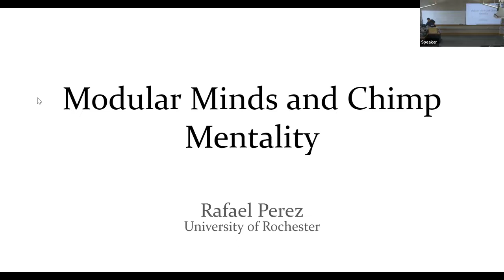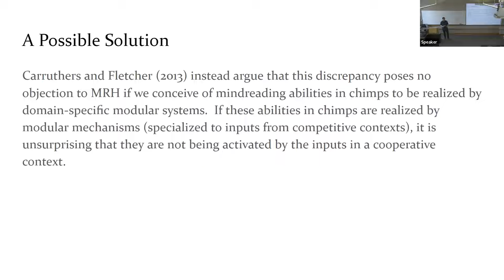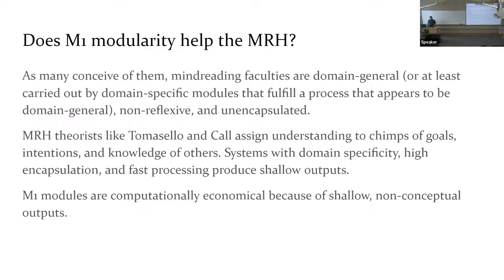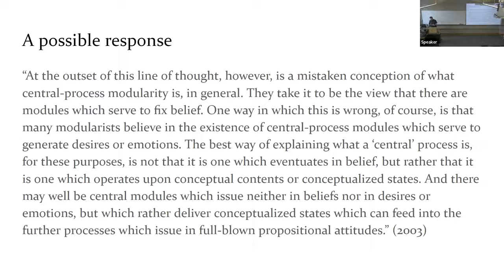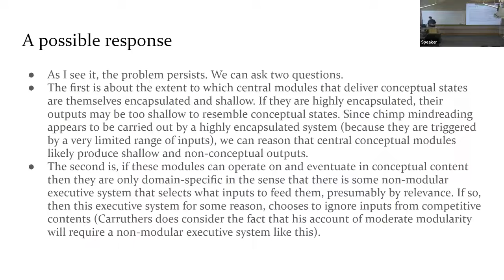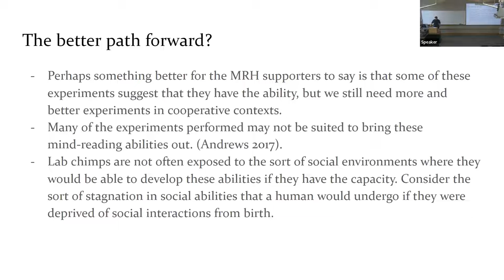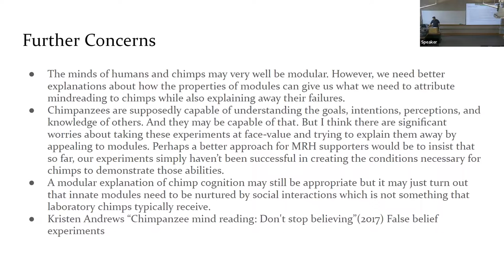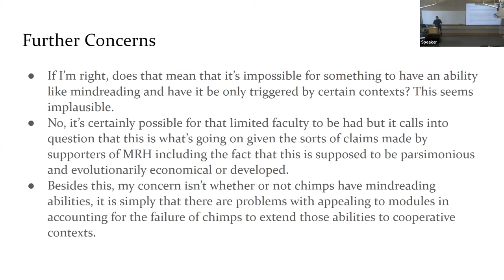Modular Minds and Chimp Mentality: Philosophy of Brains, Minds, and Machines Symposium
“Modular Minds and Chimp Mentality” was presented by Rafael Perez Graduate Student, Philosophy Department, University of Rochester, as part of the Philosophy of Brains, Minds, and Machines Symposium on April 22.